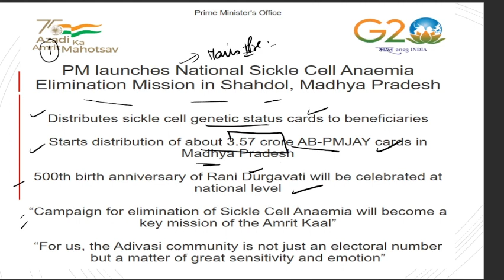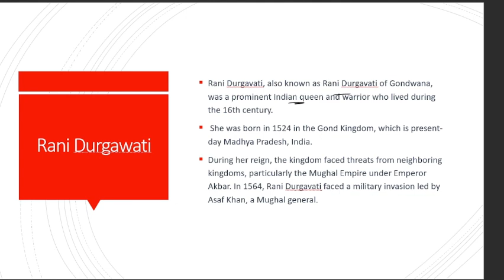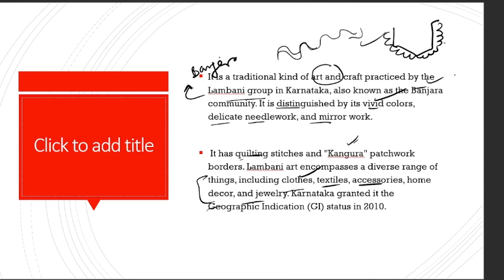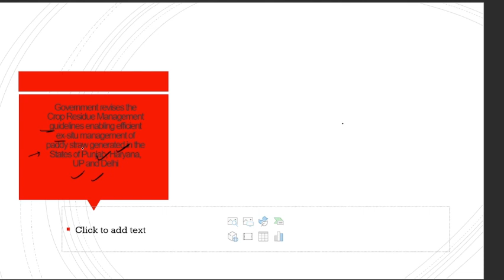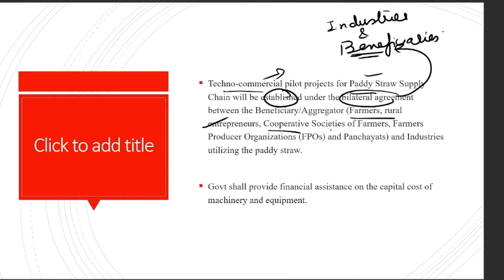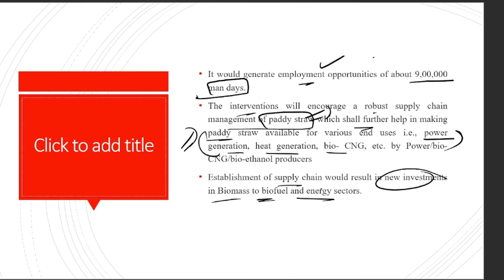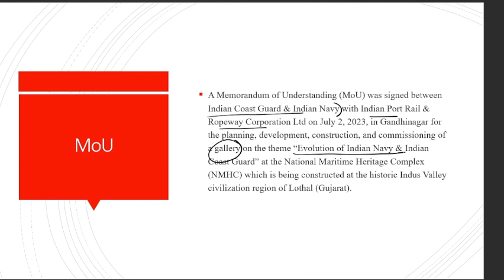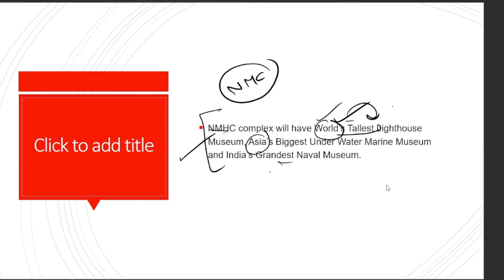Pib Summary Pib News Weekly Analysis July (Part1) pib analysis for UPSC Pib current affairs today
Pib Current Affairs today
Pib Summary
PIb weekly Analysis
Pib daily analysis
pib monthly analysis
pib analysis for UPSC
UPSC Current affairs
pib news for UPSC
pib 247 anuj jindal
Pib Analyis Today
Pib edutap
Pib India
Pib Current Affairs
Pib Upsc Current Affairs
Pib news for UPSC Hindi
Pib UPSC Summary
pib.nic.in upsc
Pib Prs UPSC
Pib Website for UPSC